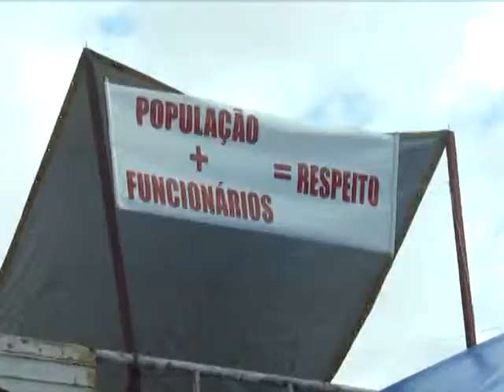JR 27 05 14 Parte 3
Servidores de Araucária paralisam atividades, mas não conseguem adiantar as negociações com a administração municipal. Opção pela greve pode ser tomada na próxima assembleia.